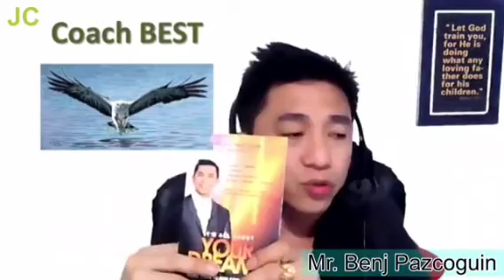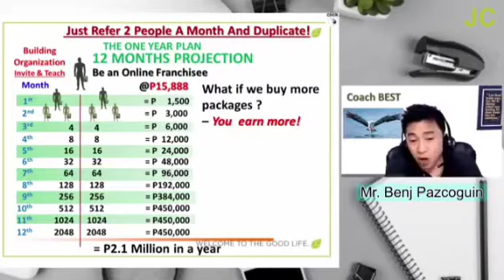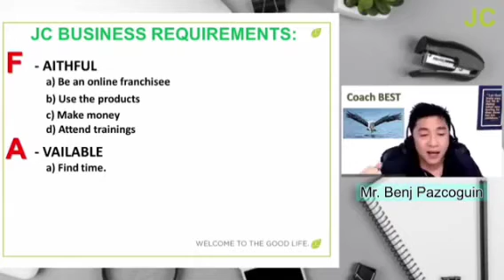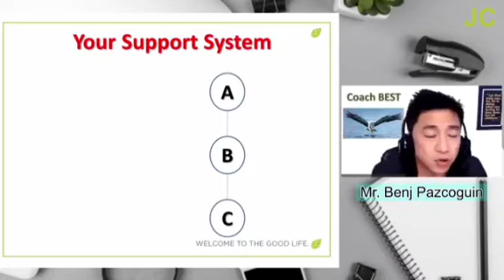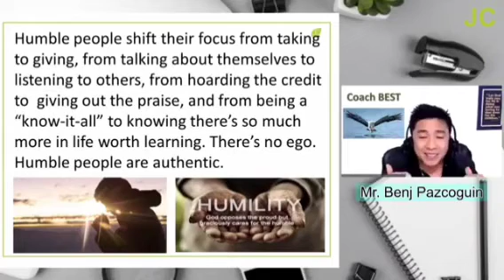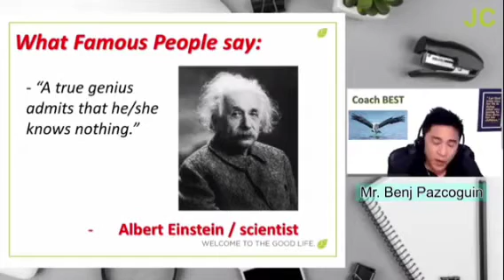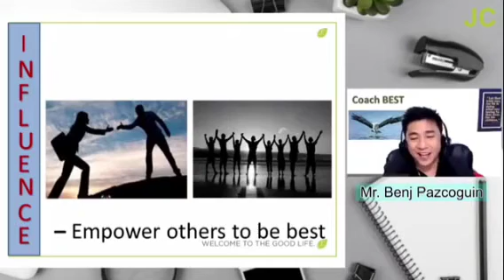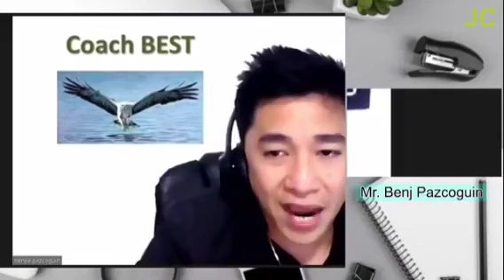THE GREATNESS OF HUMILITY by Mr. Benjie Pazcoguin II